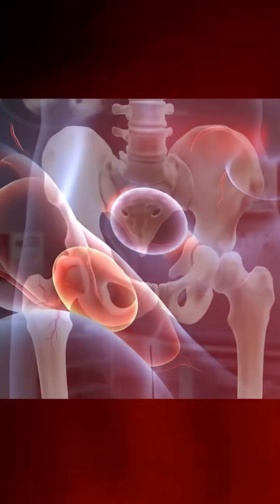Avascular Necrosis Treatment without Hip &Knee Replacement Surgery avntreatment Same Joint Lifetime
Avascular necrosis is a progressive condition where blood supply to the bone is compromised, leading to microfractures, bone cell death, pain, and eventual joint collapse. Post COVID, the number of AVN cases has increased significantly, often linked to steroid use.

In this video, Dr. Pradeep Mahajan explains how AVN affects joints such as the hip and knee and why early regenerative intervention is crucial. At StemRx, a patented regenerative treatment protocol is designed to repair and heal the same joint, aiming for long term joint preservation rather than replacement.

The patient shares how choosing StemRx helped avoid hip and knee replacement surgeries. Along with regenerative treatment, the integrated physiotherapy program played a critical role in restoring strength, mobility, and confidence.

At StemRx, advanced regenerative medicine is delivering wonderful results for AVN patients by addressing the root cause and supporting natural bone and joint healing.

StemRx also provides regenerative treatment for a wide range of orthopedic conditions and sports injuries, including AVN, knee arthritis, cartilage damage, ligament injuries, meniscus tears, shoulder pain, ankle injuries, and sports related joint injuries.

If you are diagnosed with AVN or facing joint replacement advice, explore patented regenerative treatment options at StemRx.